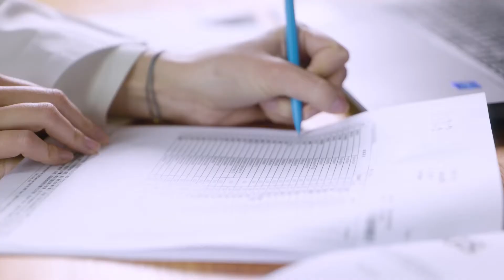ﾚｯﾌﾟｽ４０ ﾘﾌﾄｾﾗﾑ - 優秀品質金賞 モンドセレクション 2022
ワールドクオリティセレクション2022の期間中、ｾﾞﾛ　ﾜﾝﾌﾟﾗｽ の ﾚｯﾌﾟｽ４０　ﾘﾌﾄｾﾗﾑ は名誉ある優秀品質金賞 を授与されました。 1961年の設立以来、モンドセレクションは世界中の消費者製品の品質を評価してきました。製品の種類に応じて、評価には官能的、科学的そして法的分析が含まれます。